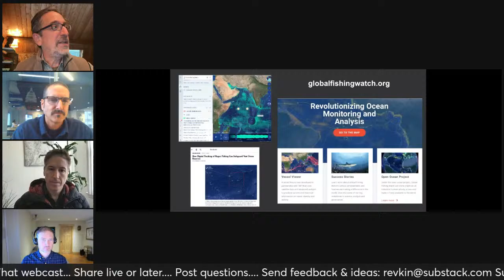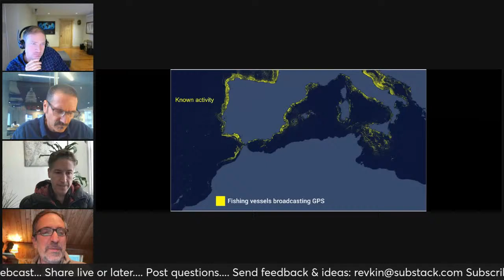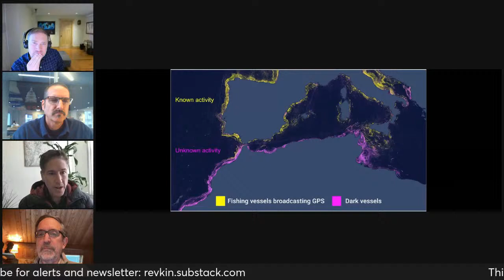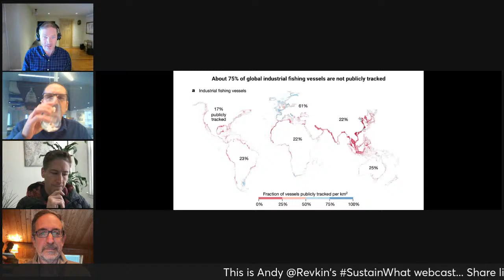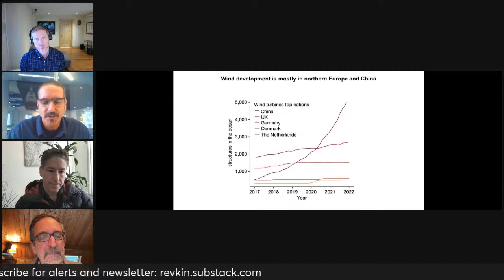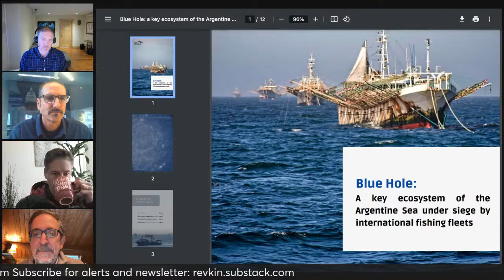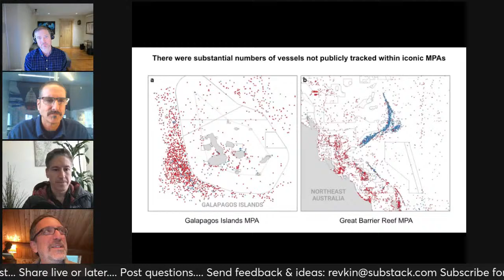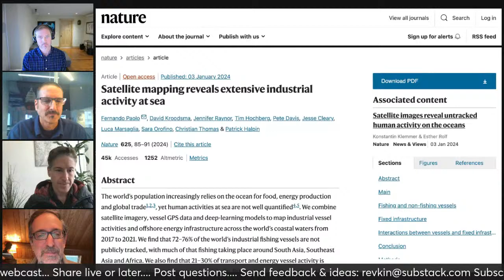New Data and AI Reveal the Industrialization of the Seas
The developers of the innovative realtime tracker of worldwide fishing activity, Global Fishing Watch, have built a system with a wider view including all energy activities on the seas - from oil shipments to offshore wind development.

A paper published in the journal Nature early in January revealed the results and possibilities ahead: Satellite mapping reveals extensive industrial activity at sea

Here's the news release: New research harnesses AI and satellite imagery to reveal the expanding footprint of human activity at sea

Andy Revkin's guests:

Fernando Paolo and David Kroodsma from Global Fishing Watch